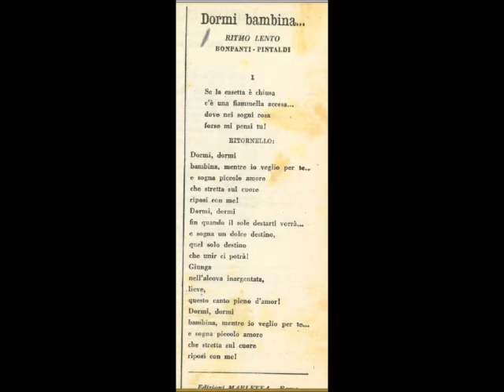Alberto Rabagliati - Dormi bambina... (con testo)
ALBERTO RABAGLIATI - DORMI BAMBINA...; di Pintaldi - Bonfanti; 1941; Orchestra Cetra diretta dal Maestro Pippo Barzizza; Cetra IT 995 - DC 4062.

TESTO:
Dormi,dormi
bambina, mentre io veglio per te...
e sogna piccolo amore
che stretta sul cuore
riposi con me!

Dormi,dormi
fin quando il sole destarti vorrà...
e sogna un dolce destino,
quel solo destino
che unirci potrà!

Giunga
nell'alcova inargentata,
lieve,
questo canto pieno d'amor!

Dormi,dormi
riposi con me!

BIOGRAFIA (Wikipedia)
Alberto Rabagliati (Milano, 26 giugno 1906 -- Roma, 7 marzo 1974) è stato un cantante e attore italiano. Fu il primo divo della musica leggera italiana famoso in gran parte dell'Europa.
Nel 1927 Rabagliati si trasferì da Milano ad Hollywood dopo aver vinto il concorso per il sosia di Rodolfo Valentino. Rimase negli Stati Uniti quattro anni, ma la sua carriera di attore nel cinema americano non decollò mai. Durante quel periodo ebbe però la possibilità di familiarizzare con i nuovi generi musicali che stavano prendendo piede in America: il jazz, lo swing, lo scat. Rientrato in Europa, intraprese la carriera di cantante. Dopo una breve esperienza con l'orchestra di Pippo Barzizza, lavorò con l'orchestra cubana Lecuona Cuban Boys, esibendosi con il volto tinto di nero e portando al successo la canzone Maria la O. Durante una serata con i Lecuona Cuban Boys, incontrò Giovanni D'Anzi, che gli propose di fare un'audizione per l'EIAR. In breve tempo Rabagliati divenne una celebrità della radio italiana, al punto da arrivare ad avere, nel 1941, una trasmissione tutta sua. Ogni lunedì sera l'EIAR mandava in onda Canta Rabagliati, dove il cantante riproponeva i suoi pezzi più famosi, come Ma l'amore no, Mattinata fiorentina, Ba-ba-baciami piccina, Silenzioso slow, Bambina innamorata, Amigos vamos a baillar, Guarda un po', Ho perduto i tuoi baci. Divenne così famoso da essere addirittura citato nei testi delle canzoni La famiglia canterina, Quando canta Rabagliati, Quando la radio (scritta dal maestro Carlo Prato). Il pubblico femminile andava in visibilio per lui, e lo ricopriva di rose ad ogni esibizione. In un'epoca in cui l'esterofilia era bandita, al divo Rabagliati era concesso perfino di mantenere uno stile americaneggiante; anzi, il governo fascista decise di sfruttare la sua popolarità scegliendo una sua canzone, C'è una casetta piccina (sposi), come inno della campagna demografica. L'enorme fama raggiunta come cantante fece ripartire anche la sua carriera di attore. Dal 1940 al 1965 recitò in una ventina di film, tra cui La contessa scalza, Montecarlo, Il vedovo, Signore & signori. Rabagliati fu molto attivo anche in teatro fino a metà degli anni cinquanta, con la rivista e le commedie musicali di Garinei e Giovannini. La sua ultima apparizione pubblica fu nel 1974 al fianco di Mina e Raffaella Carrà nella prima puntata del programma televisivo Milleluci. Poco tempo dopo, Rabagliati morì a causa di una trombosi cerebrale. La puntata venne trasmessa postuma il 16 marzo 1974. È sepolto nel Cimitero Flaminio di Roma, accanto alla madre.